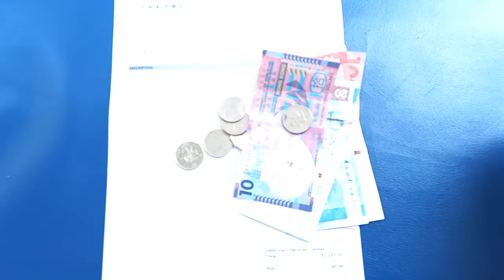Picked up My Cat's Food From the Animal Hospital # PetLoversHere